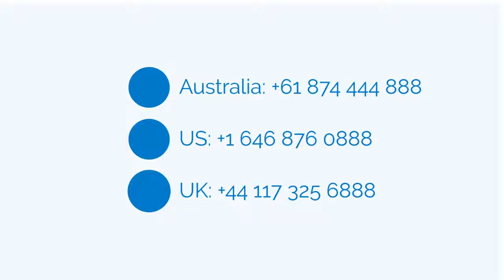Using Lowden SEO to market products or services. Phone: 1800 SEO 888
Lowden SEO call 1800 SEO 888 today or follow one of the below links, for more detailed information about Lowden SEO.

With Lowden SEO as our main business focus, we stronly believe that Internet Marketing, Internet Marketing, Online Marketing and Online Marketing are all methods of advertising that can be implemented and made very profitable using the internet.

The online world marketing niche is how you might go about promoting and selling your personal products or services. This can be a very crowded marketplace, so you'll need to work quite hard and smart to break though this challenging marketing industry. It’s a world full of gurus and smart men and woman have been playing and succeeding the game for some time.

This doesn’t imply that it is impossible to cash in on the world wide web marketing niche, simply because the opportunities are infinite and there for you to captilise on. It is a world still constructed on-demand which of course means if you have a product or service that can compete and if you have the willingness to try out the marketing game with all the professionals you'll be able to be successful at Niche Marketing.

LOWDEN SEO :
00:00:05  Lowden SEO
00:00:09  Wilga SEO
00:00:14  Wilga West SEO
00:00:19  Mayanup SEO
00:00:23  Chowerup SEO